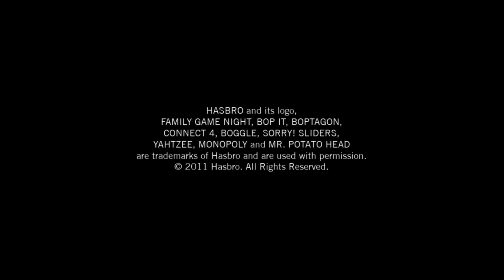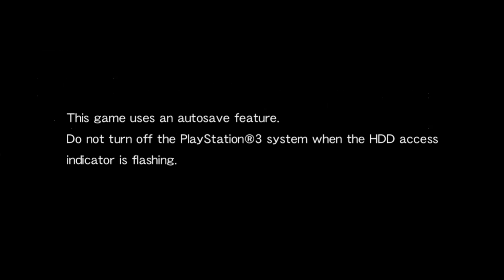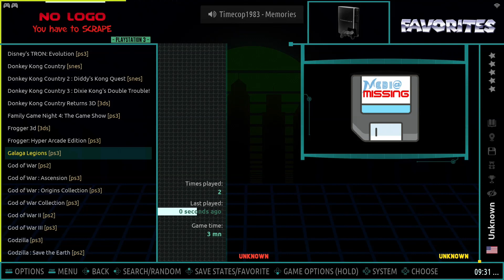Raftcraft Playing Family Game Night